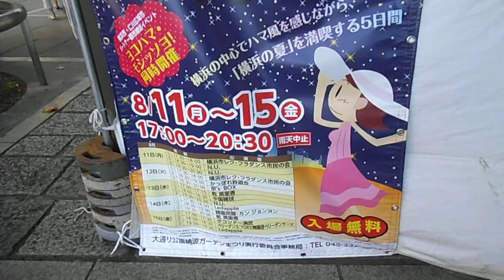DSCF9297大通り公園納涼ガーデンまつり20140815